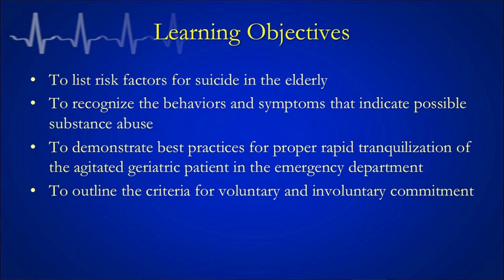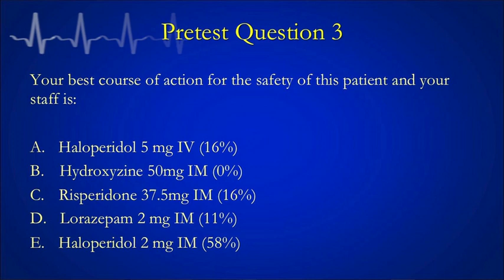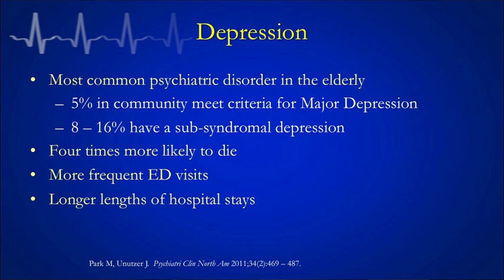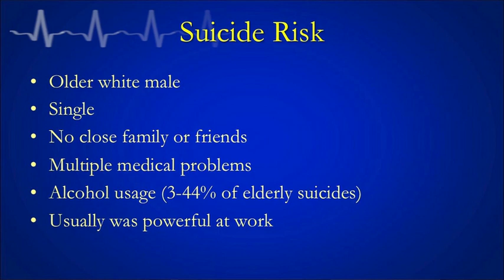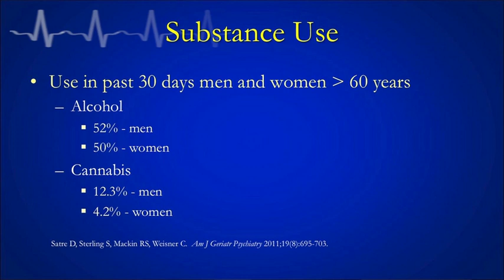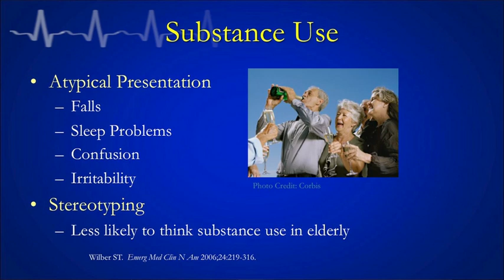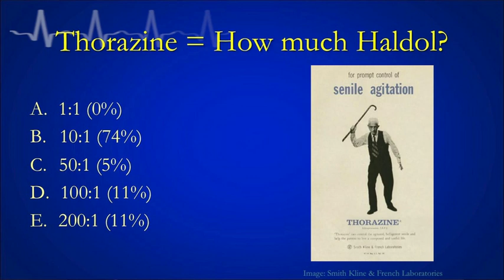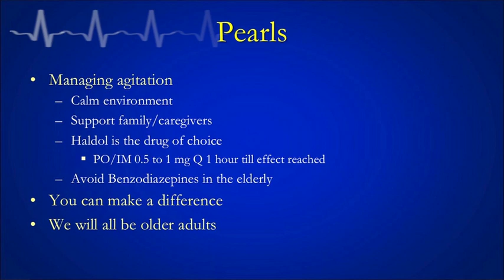2014 CampER Geropsychiatric Patient in the ED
To test your diagnostic and treatment skills in a virtual emergency department patient, see Mrs. Jane Simon
The New Jersey Institute for Successful Aging, through a grant from the Donald W. Reynolds Foundation, presents The Care of the Aging Medical Patient in the Emergency Room (CampER), a comprehensive, competency-based geriatric curriculum for emergency medicine residents.  The curriculum, which includes 12 presentations, was developed by geriatricians and emergency medicine physicians and includes instruction on principles in caring for the older adult and the management of common geriatric emergencies that highlight atypical presentation of disease and evidence-based treatment strategies.  Appropriate copyright permissions have been obtained for this presentation.  However, other copyright/use restrictions may apply.